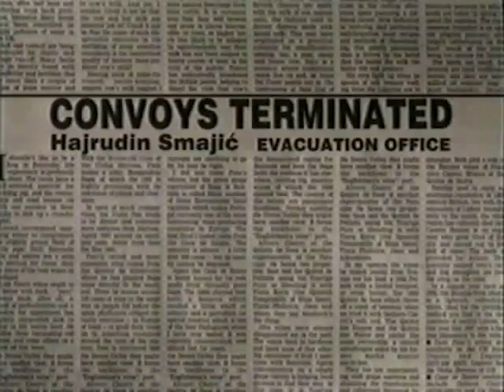Hajrudin Smajić - STOPIRANI KONVOJI / CONVOYS TERMINATED (517)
FAMA Kolekcija
Govorna historija: Opsada Sarajeva 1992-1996.
Hajrudin Smajić, Ured za izmještanje
Juli 1993. (FC-VOH-99-V-517)
STOPIRANI KONVOJI
FAMA Collection
Oral History: The Siege of Sarajevo 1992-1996
Hajrudin Smajic, Evacuation Office
July 1993. (FC-VOH-99-V-517)
CONVOYS TERMINATED